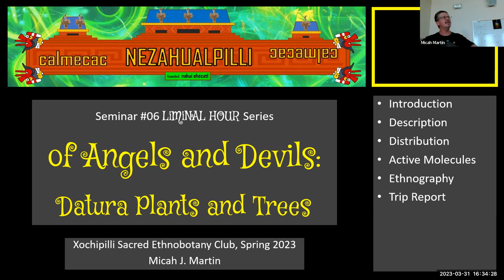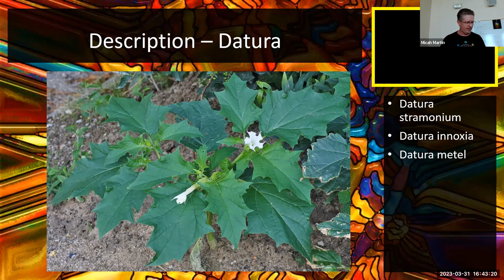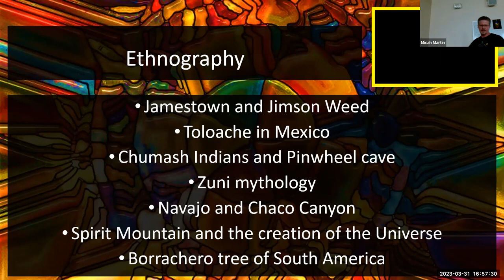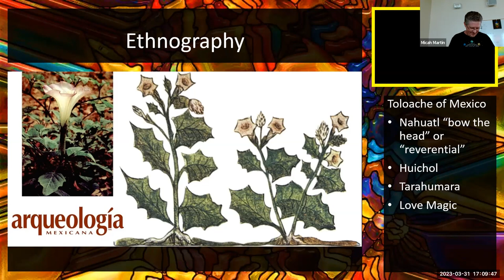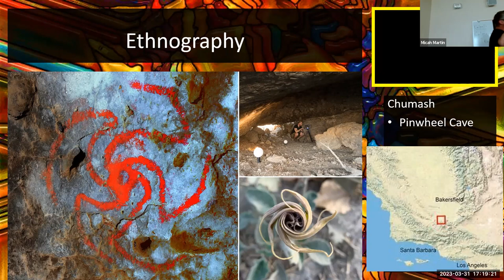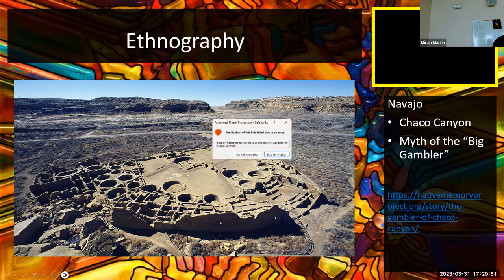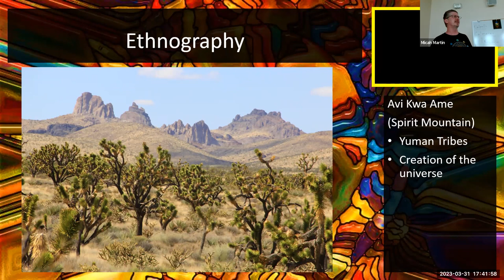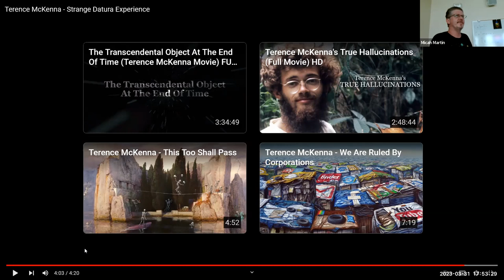XOCHIPILLI: Of Angels and Devils: Datura Plants and Trees - Spring 2023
Seminar 06 Of Angels and Devils: Datura Plants and Trees, given at Calmecac Nezahualpilli, Mar 31, 2023. Part of the LIMINAL Hour Seminar Series for Spring, 2023. A XOCHIPILLI/NEZAHUALPILLI Production.